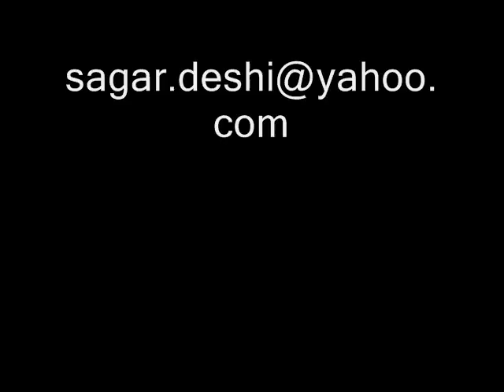Arey shehr jaanan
a beautiful sindhi song